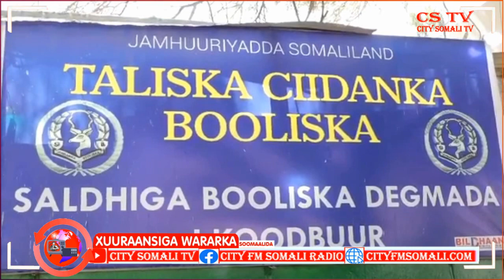Booliiska Soomaaliland oo Gacanta ku dhigay Khamri iyo Ragii Watay Cumar Guux ayaa Kawaramaya